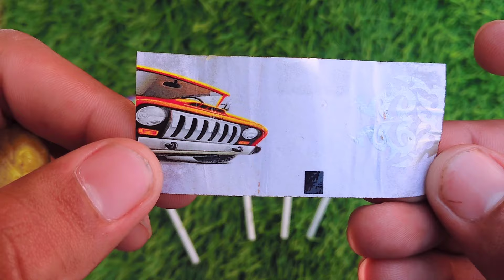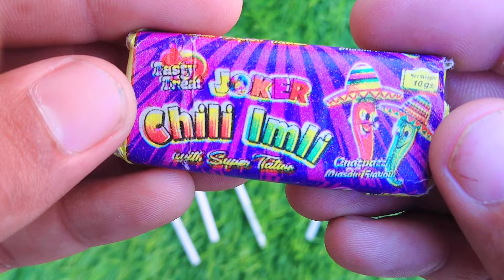Candy Lollipops and Sweets. Yummy Rainbow Lollipops and Sweets